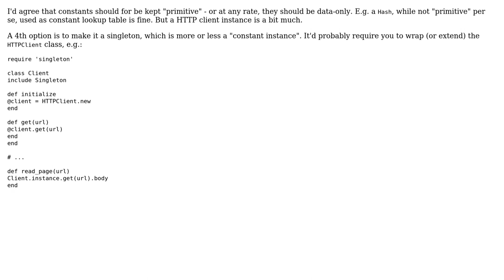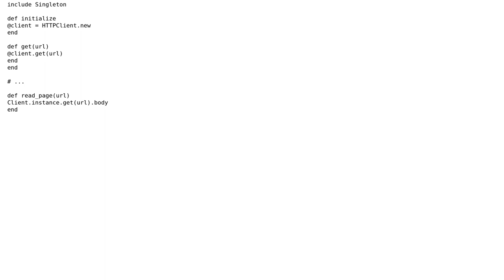Ruby object declared as constant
With thanks & praise to God, and with thanks to the many people who have made this project possible! | Content (except music & images) licensed under CC BY-SA | Music | Images & others | With thanks to user Flambino user Daniel Loureiro and the Stack Exchange Network Trademarks are property of their respective owners. You are responsible for your own actions.